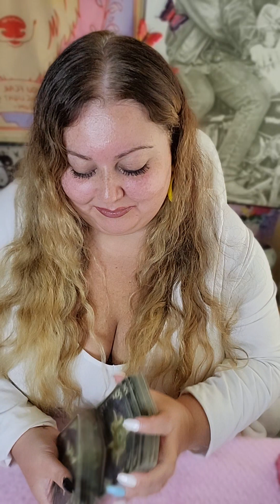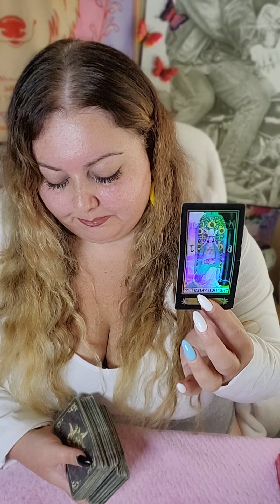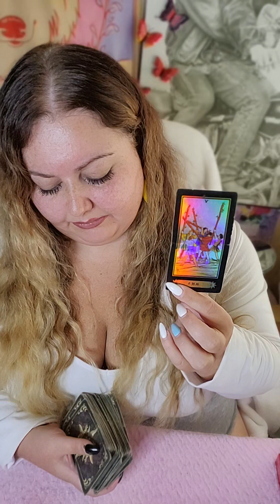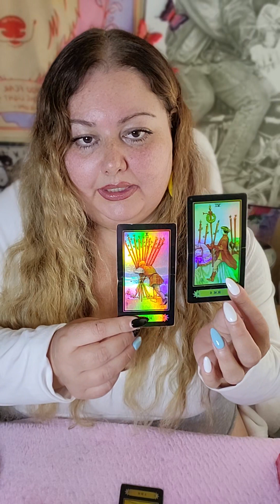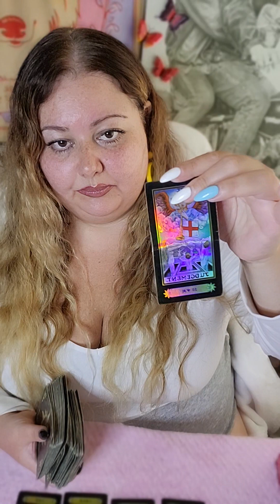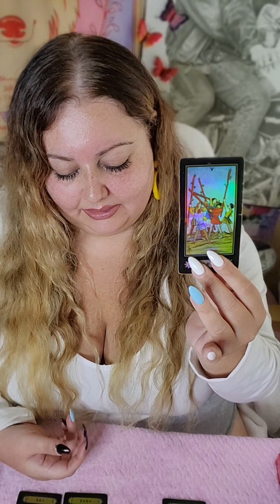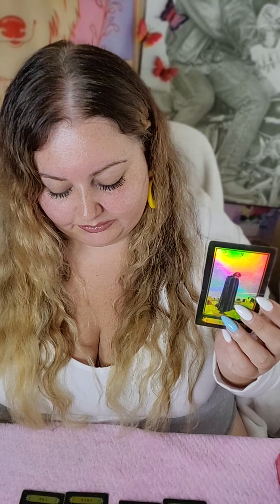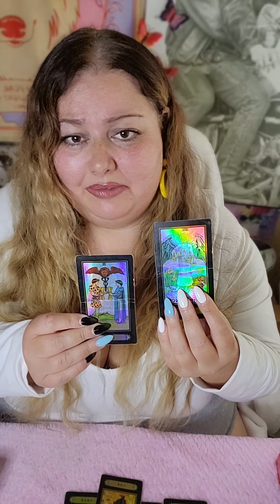CANCER ♋️ LIGHTEN THE LOAD AND SAIL AWAY ⛵️ TO VICTORY! ✌️